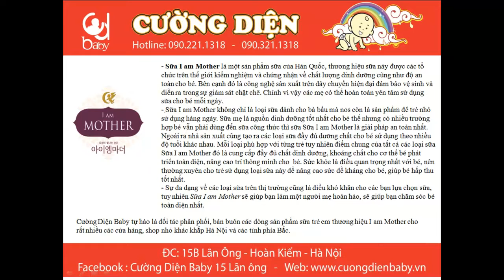Shop Bán sữa I am mother số 4 Hàn Quốc chính hãng giá rẻ ở Hà Nội, bán sữa I am mother số 4 giá rẻ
15B Lãn Ông - Hoàn Kiếm - Hà Nội
I am mother 4 là sản phẩm dinh dưỡng dành cho trẻ từ 1 đến 3 tuổi. Sử dụng bột sữa nguyên chất, được làm từ nguồn sữa tươi lấy tại nông trại, không qua khâu lưu kho, sử dụng phương pháp đóng gói với khí Nitơ để giữ trọn nguồn dinh dưỡng phong phú và duy trì hương vị tươi mới của sản phẩm.